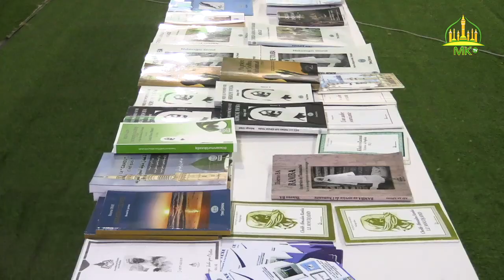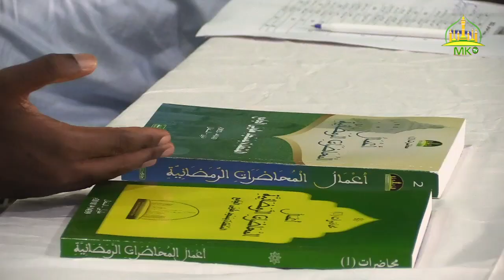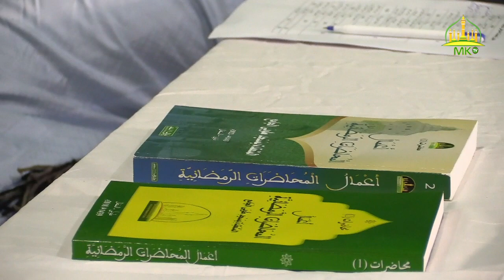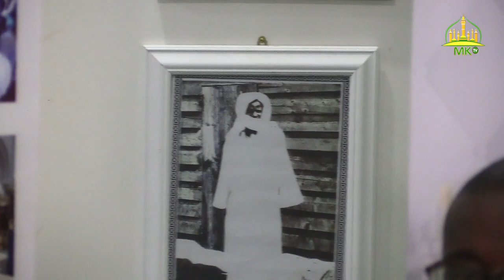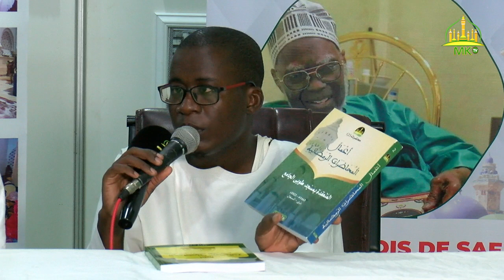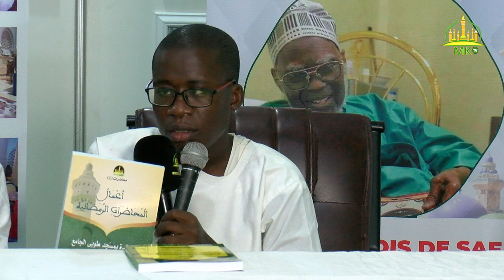Dundal Màggalug Tuubaa ci 18 Safar 1444H / 2022 ci Jumaa ju mag ji